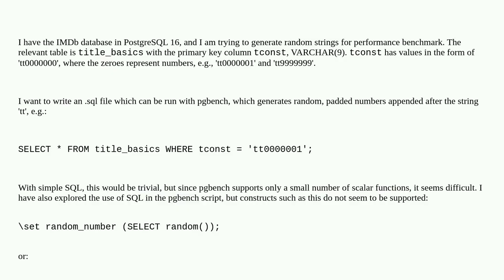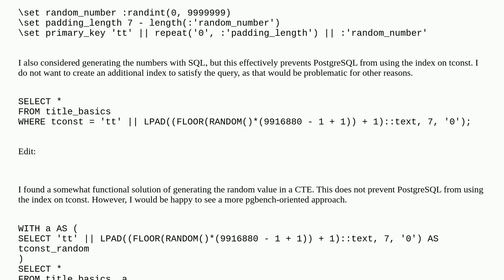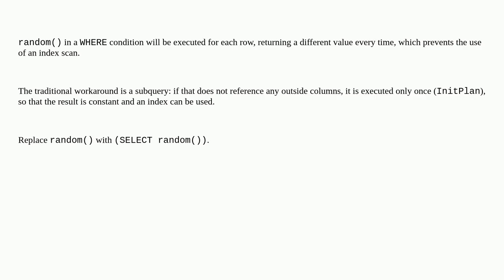Dba: pgbench: generating a random padded string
pgbench: generating a random padded string

A special thanks goes out to the community

  benchmark postgresql